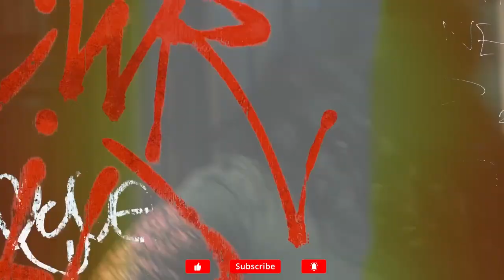SCREAM VI (2023) Guess the Scream with Jenna Ortega & Mason Gooding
Scream VI "Guess the Scream" Special Video
Directed by Matt Bettinelli-Olpin, Tyler Gillett and starring Melissa Barrera, Courteney Cox, Jenna Ortega, Jasmin Savoy Brown, Mason Gooding, Hayden Panettiere.

In the next installment, the survivors of the Ghostface killings leave Woodsboro behind and start a fresh chapter in New York City.